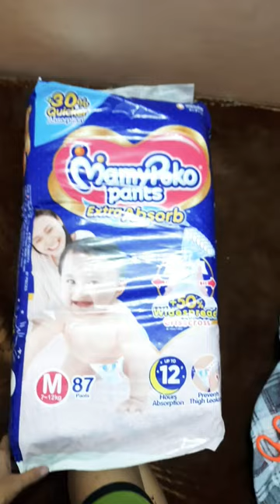Mamypoko pant diaper review